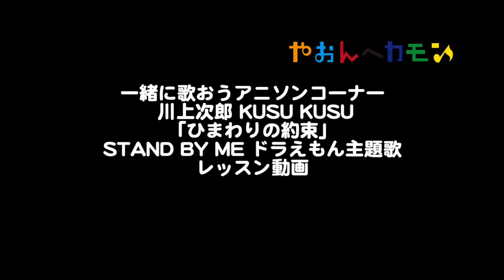やおんへカモン！一緒に歌おうアニソンコーナー 川上次郎 KUSU KUSU「ひまわりの約束」レッスン動画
2019年9月1日に行われる「やおんへカモン！」

川上次郎氏（KUSU KUSU）と一緒に歌える「ひまわりの約束」（STAND BY ME ドラえもん主題歌）

川上次郎氏によるウクレレレッスン動画です。

一緒に歌える権付きバッチはこちらからご購入ください。

川上次郎氏が講師の新宿ヴォーカルスクール